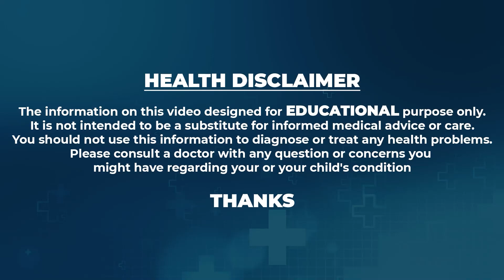తెల్ల జుట్టు నల్లగా మారడానికి మీ ఇంట్లోనే చక్కని పరిష్కారం | White Hair to Black Hair Naturally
Watch ►తెల్ల జుట్టు నల్లగా మారడానికి మీ ఇంట్లోనే చక్కని పరిష్కారం | White Hair to Black Hair Naturally